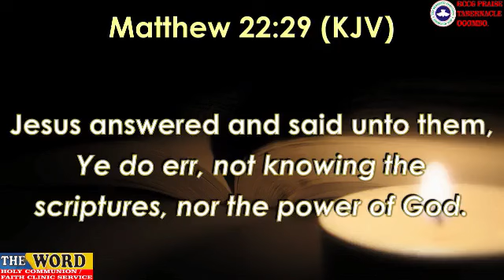HOLY COMMUNION SERVICE – 6th April 2023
Ministering: Pastor Bamidele Fayomi
Topic: The Communion Is Real Not A Ritual
Anchor Scripture: Matthew 22:29